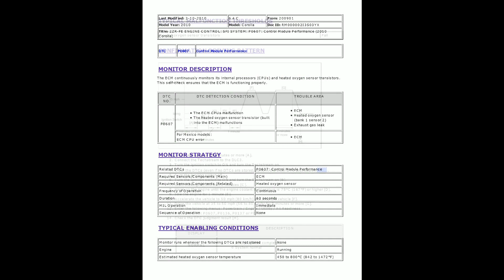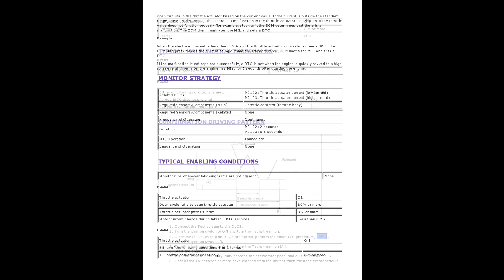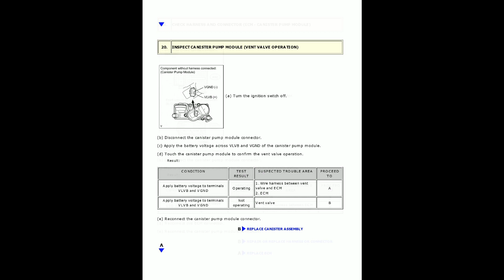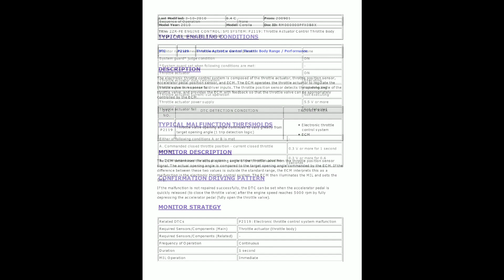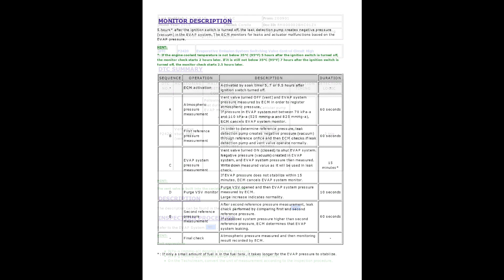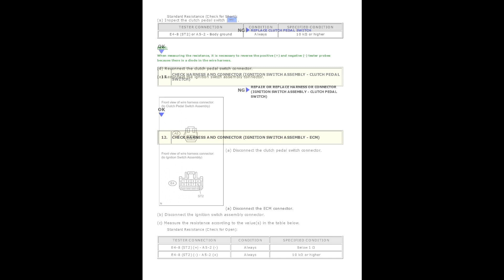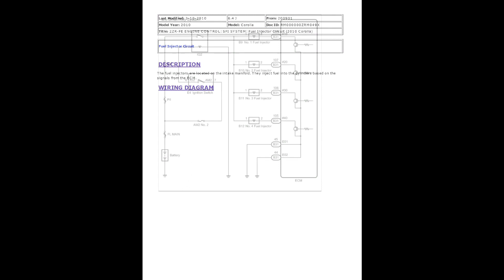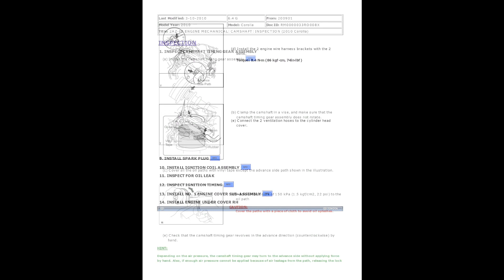Toyota Corolla Atlis 15 Engine control 5 of 5- 도요타 코롤라 알티스 엔진제어 서비스 매뉴얼